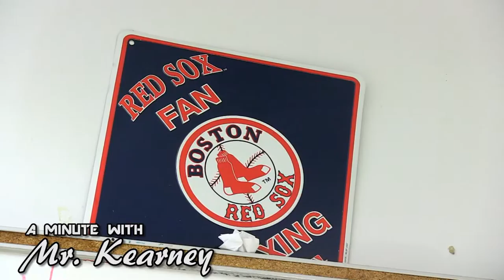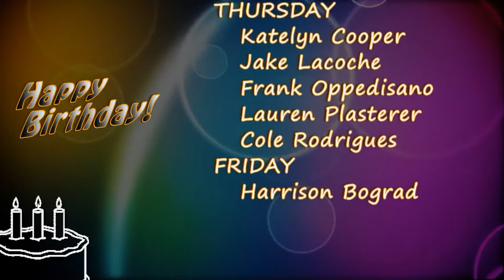HMS Today 2/17/17